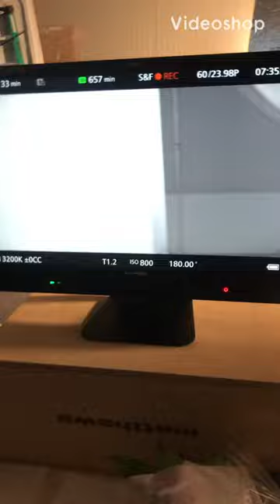Carly Wilson athletic wear modeling